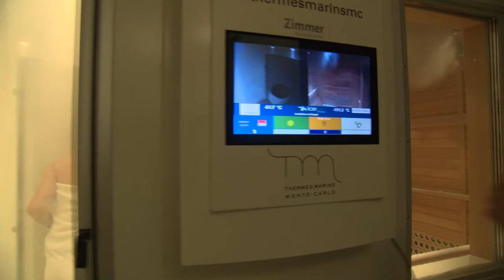Monaco Autrement, trailer 3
Le 11/09 à 12h55
Pour ce premier numéro de rentrée, Carine Aigon prend la direction de Monaco à la découverte de passionnés du Rocher. Un magazine réalisé par David Bouttin.